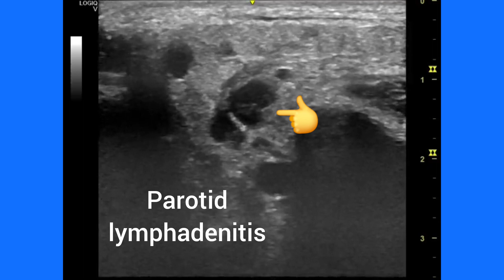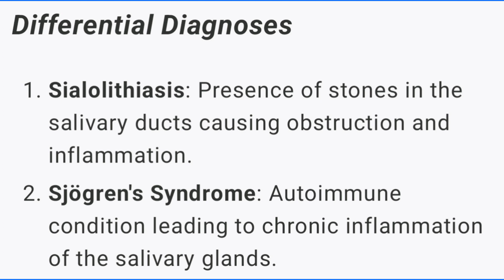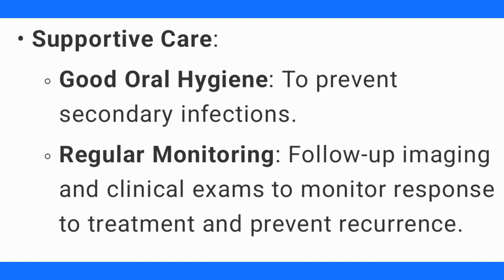Bilateral acute parotitis, ultrasound and color Doppler imaging, overview, management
Ultrasound Findings and Differential Diagnoses for Bilateral Parotitis

Ultrasound Findings:
- Enlarged parotid glands with heterogeneous echotexture.
- Hypoechoic areas indicating edema or inflammation.
- Dilated Stensen's ducts with possible intraductal debris.
- Potential abscesses or focal collections in severe cases.

Color Doppler Findings:
- Increased vascularity (hyperemia) signifying active inflammation.
- Reduced blood flow if significant swelling is present.

Differential Diagnoses:
1. Sialolithiasis: Stones in the salivary ducts causing obstruction.
2. Sjögren's Syndrome: Autoimmune disorder with chronic salivary gland inflammation.
3. Bacterial or Viral Sialadenitis: Infection, commonly from Staphylococcus aureus or mumps virus.
4. Salivary Gland Tumors: Benign or malignant growths presenting with gland enlargement.
5. Granulomatous Diseases: Conditions like tuberculosis or sarcoidosis affecting the salivary glands.